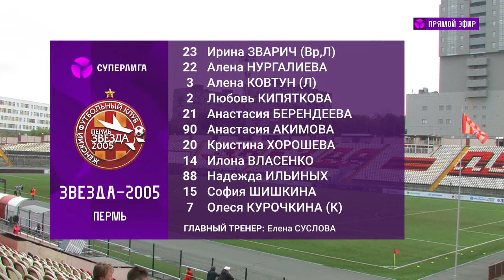«Звезда-2005» - «Локомотив». Обзор матча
Чемпионат России по футболу среди женских команд. Суперлига. Сезон 2020